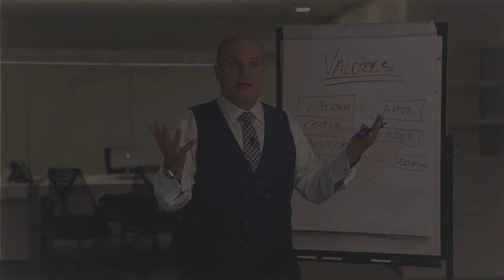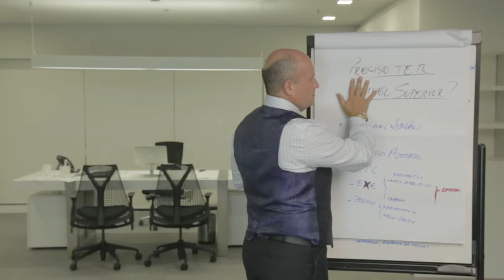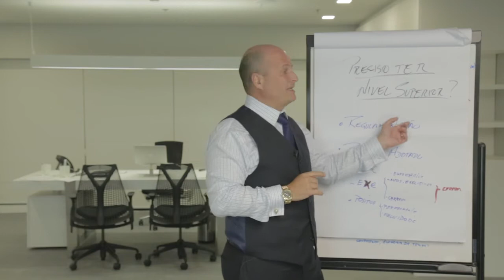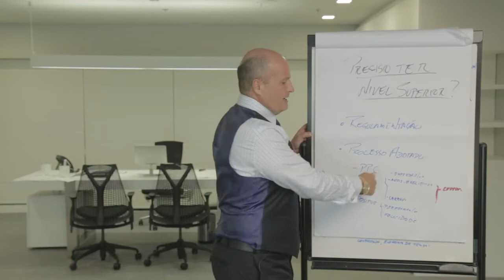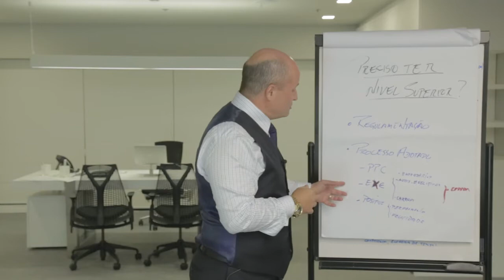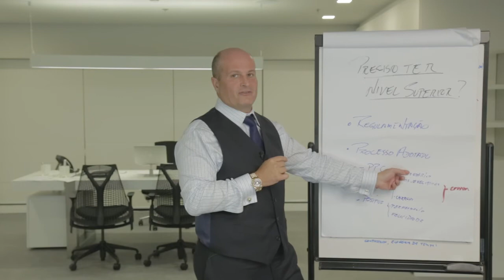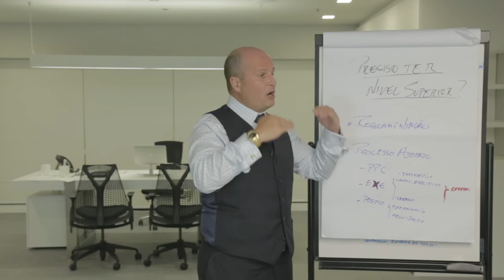#06 O que você tem que saber como coach – Coach precisa de nível superior?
Conheça agora, mitos e verdades sobre esse  tema fascinante com Villela da Matta, presidente da SBCoaching e um dos pioneiros do coaching no Brasil.

★SBCoaching★